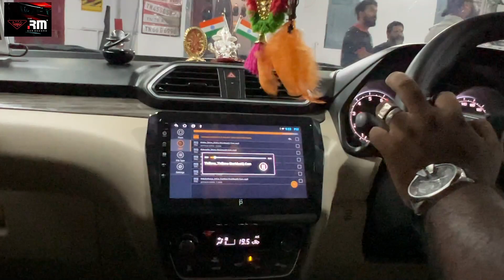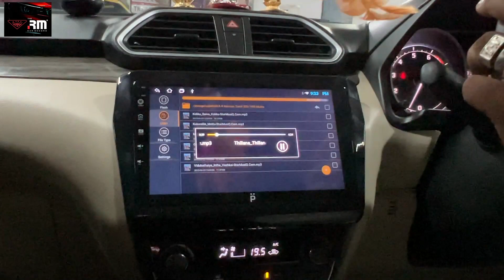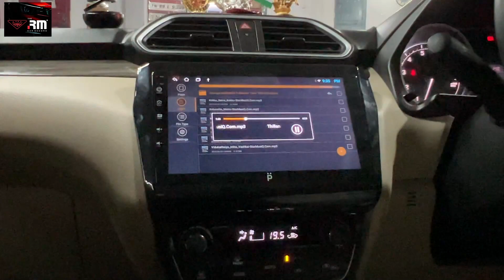Customer From Thiruvaiyaru Upgraded Audio System & Seat In His Swift Dzire In A Single Day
RM CAR DECORS
Expertise in Car Modifications & Music Systems
Since 2000 ®